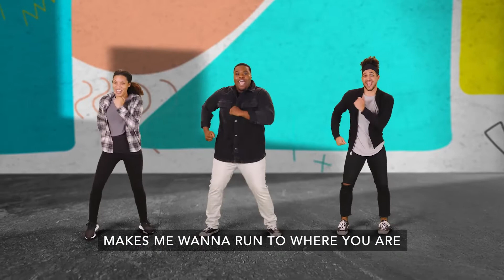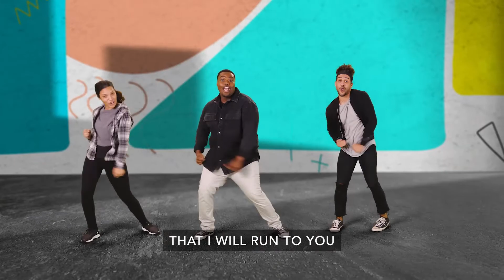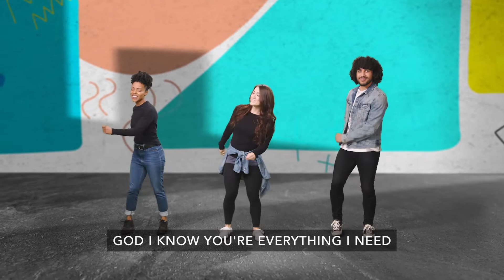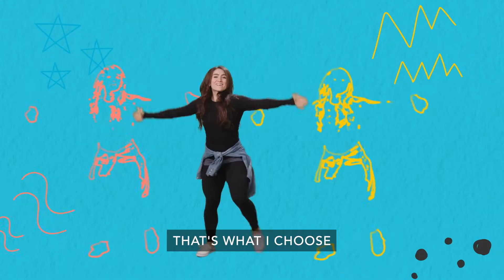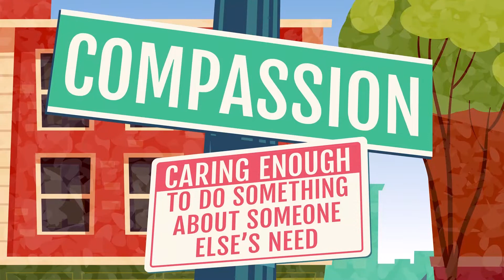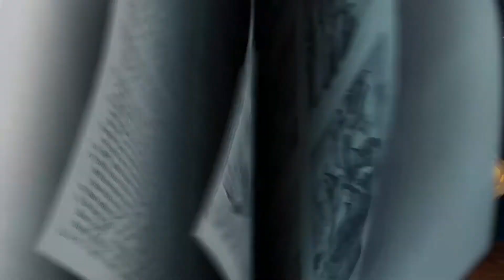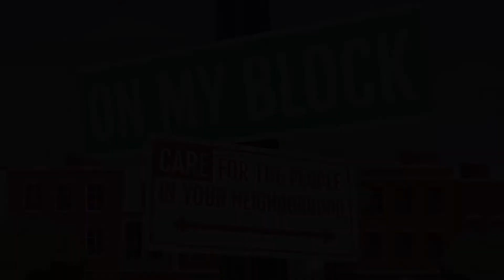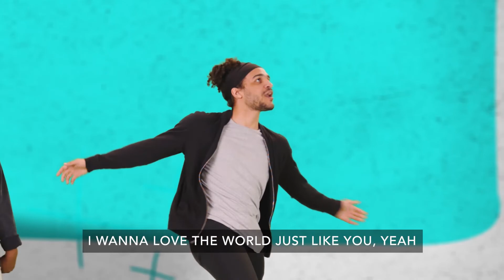Kids Worship — February 27, 2022 (Elementary)